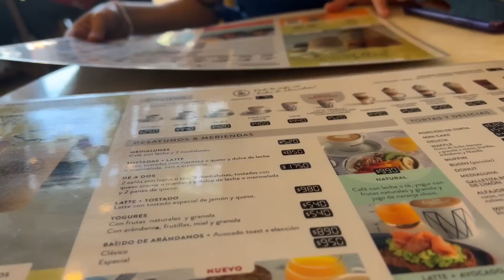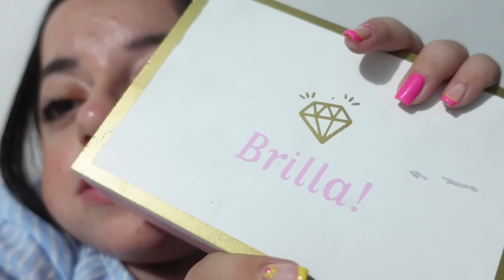UN DÍA Y NOCHE CON AMIGOS ♥️ + VINO LUA 😭 - MELVLOGS 💕